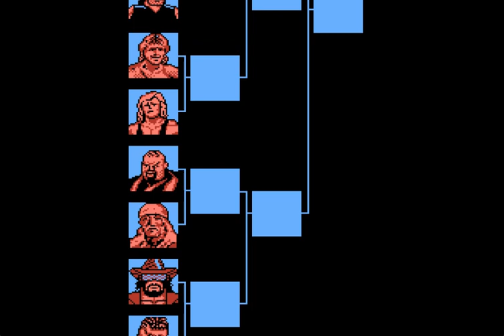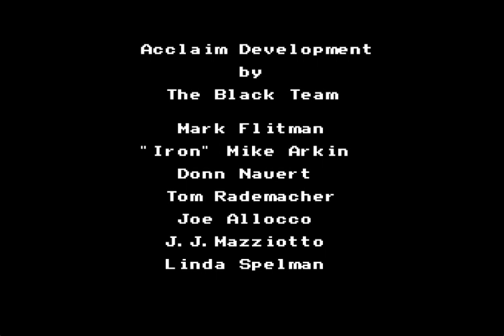WWF King of the Ring for NES Undertaker Wins